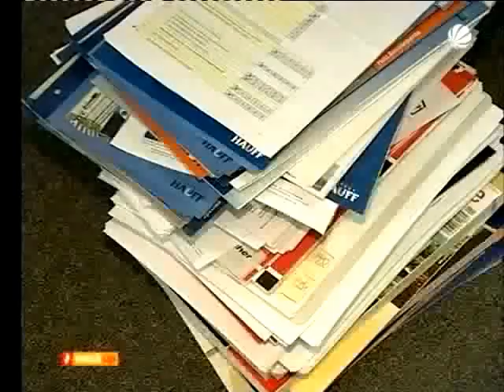Jürgen Kurz - Sat1. Weck Up | Büro-Kaizen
Sat1 Weck Up mit Jürgen Kurz vom 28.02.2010 | Büro-Kaizen